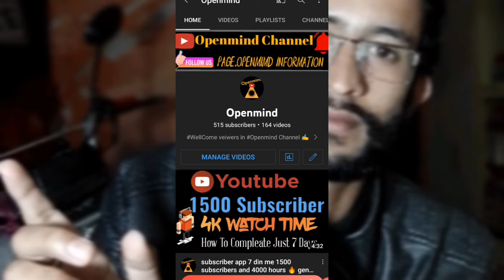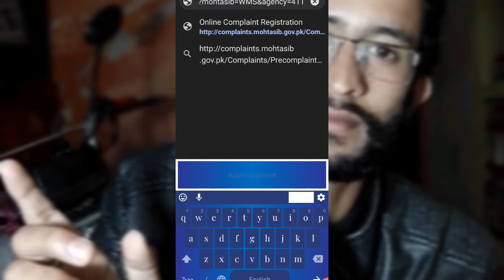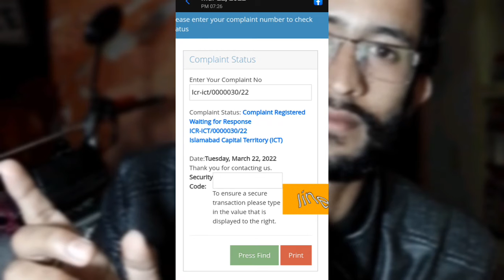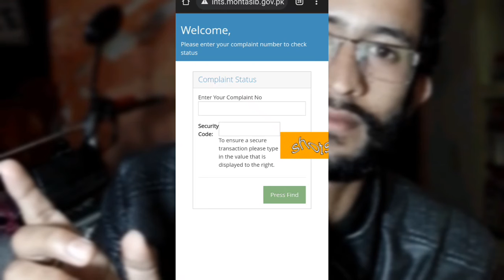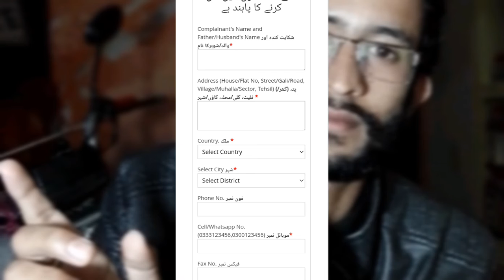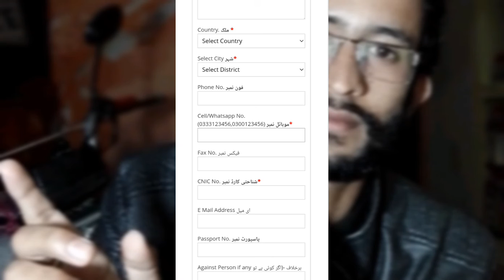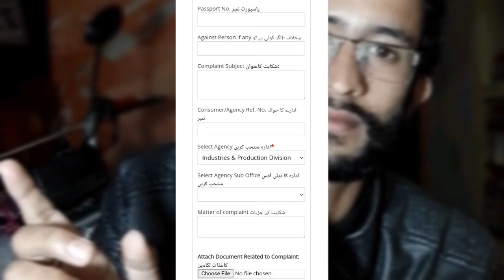Ehsaas Program | Online Complaint Submit | By Openmind.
Thumbnails making ideas